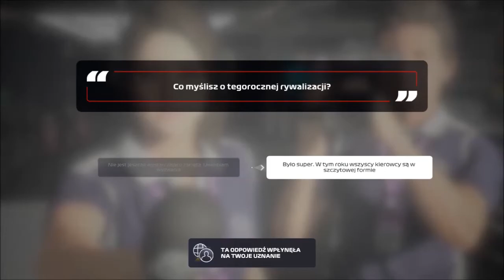Kilka ważnych informacji | Singapur | F1 2020 My Team #31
W tym odcinku ważne informacje oraz przygotowania do wyścigu na wyjątkowym torze ulicznym Marina Bay.